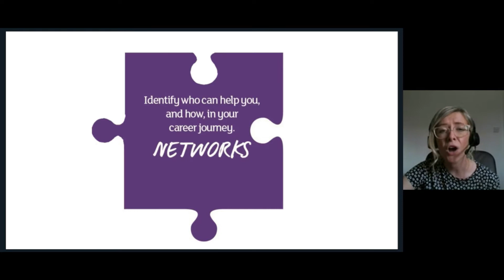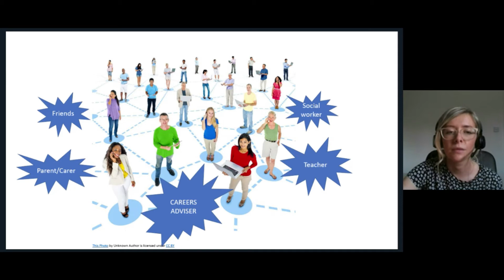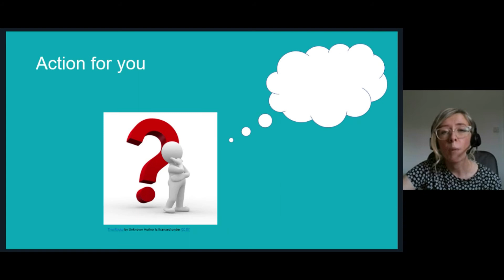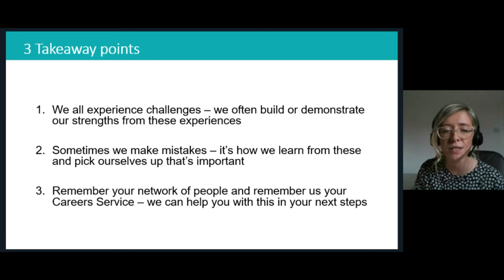Next Steps - Resilience